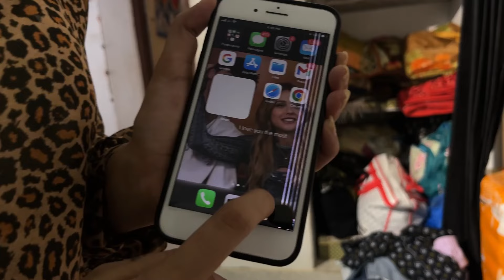Happy Birthday Shivu ❤️‍🔥🎂|| Pc art Family vlog